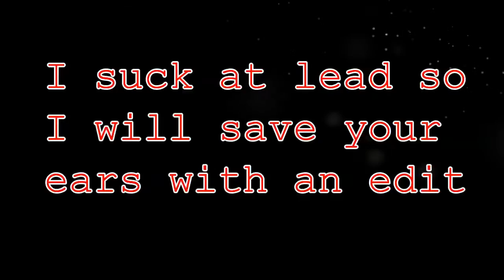TTK-2 My modified version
Things I have to go through to post a 3 minute video... 3 hours later. Get more info on the TTK-2 guitars on The Tone King's YouTube channel and at his website.